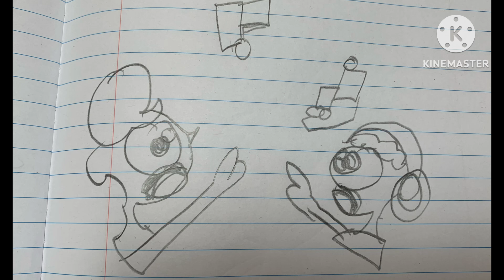Kenny kawaguchi!!! The sequel!!!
Characters are NOT mine